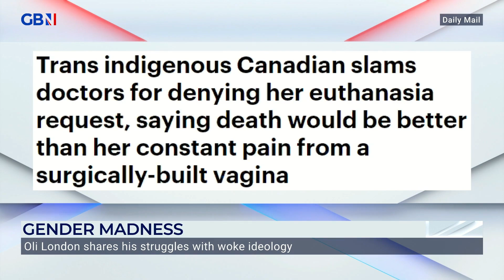‘Be happy with how God made you’ | Oli London speaks about his ‘de-transition’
‘Be happy with how God made you.’

Oil London opens up on his ‘crazy identity crisis’ after undergoing a de-transition, and speaks about what he will address in his upcoming book, ‘Gender Madness’.